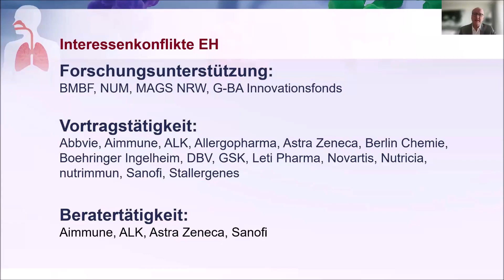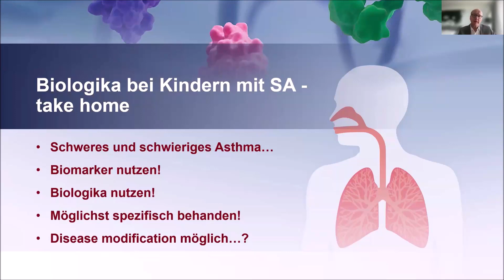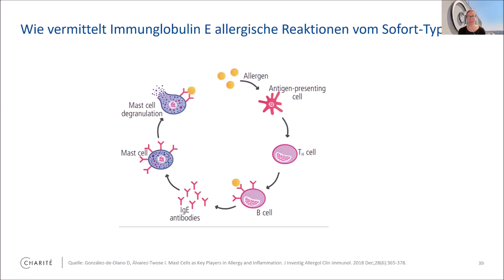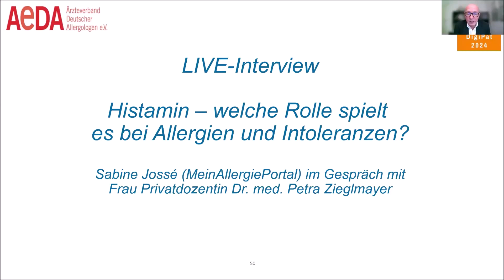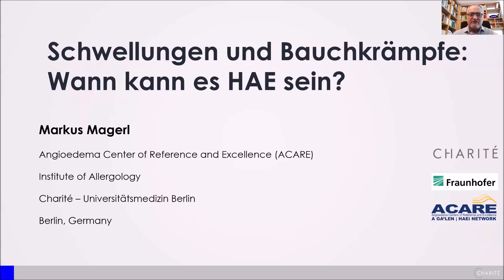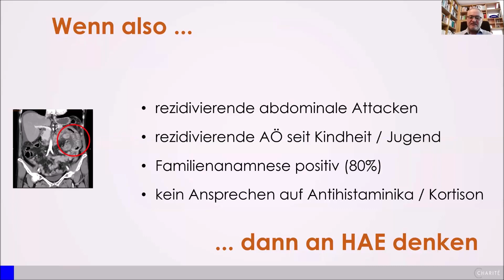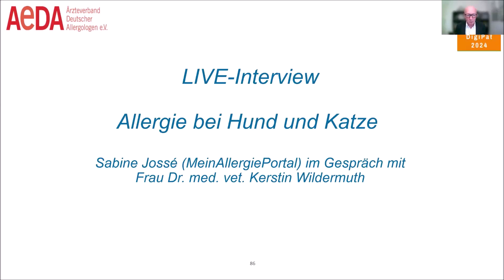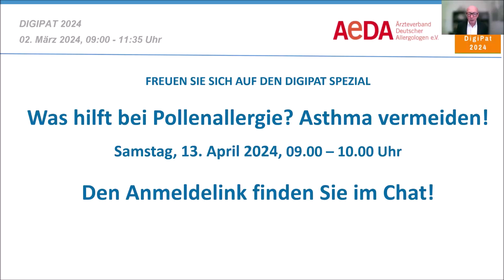DigiPat, der digitale Patiententag, 02. März 2024!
Der Digitale Patiententag DigiPat zum Thema Allergien informiert am die Patienten wieder medizinisch korrekt über aktuelle Diagnose- und Therapieformen. Angesprochen werden die Themen TYP-2-Entzündungen als ein Faktor bei Allergien, die Möglichkeiten der Allergiediagnostik, die Rolle, die das Histamins bei Allergien und Intoleranzen spielt, wie man HAE erkennt und wie man Allergien bei Hund und Katze erkennen kann. Der Ärzteverband Deutscher Allergologen (AeDA) unterstützt den DigiPat auch in diesem Jahr.

0:00:00 Begrüßung
0:02:23 Allergische Entzündung: Problem TYP-2 Inflammation
0:33:28 Allergie: Exakte Diagnose für effektive Therapie!
1:02:43 Live Interview "Histamin – welche Rolle spielt es bei Allergien und Intoleranzen?"
1:29:27 Schwellung und Bauchkrämpfe: Wann kann es HAE sein?
2:01:04 Live Interview "Allergie bei Hund und Katze"

Unsere Beiträge beinhalten lediglich grundsätzliche Informationen. Sie dienen nicht der Selbstdiagnose, Selbstbehandlung oder Selbstmedikation und ersetzen nicht den Arztbesuch.